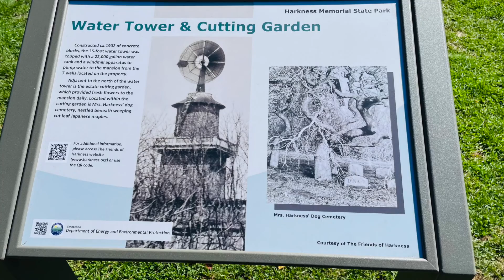Harkness State Park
Took a ride to Harness State Park in CT after someone recommended it. Beautiful place, gorgeous gardens, ocean views, well maintained grounds and architecture. Some video and stills, (background music if by Jeremy Dutcher, a little different.)